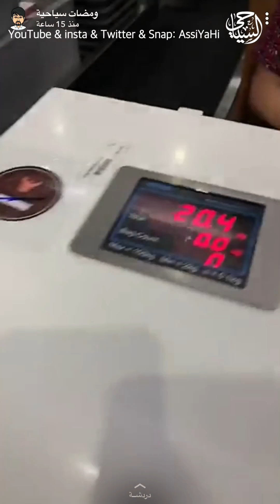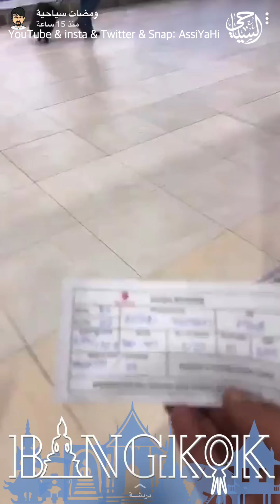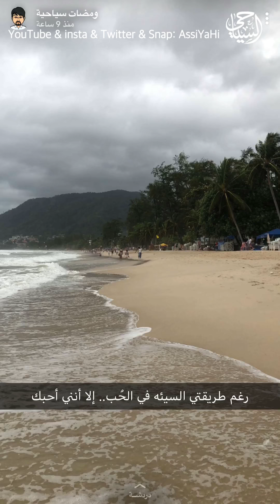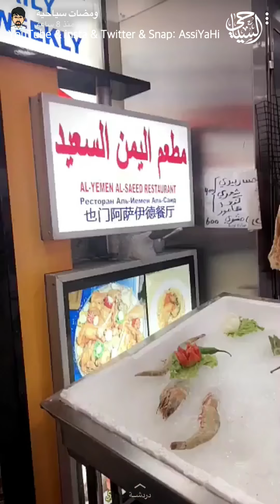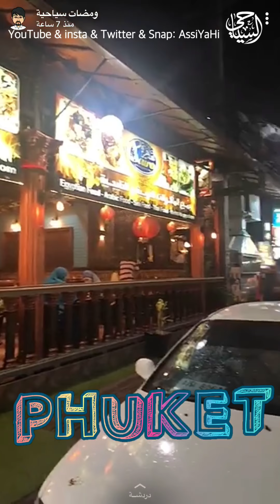( 1 ) .. اليوم الأول وأهم النصائح لزيارتها .. وكيف للسعوديين الحصول علة فيزا